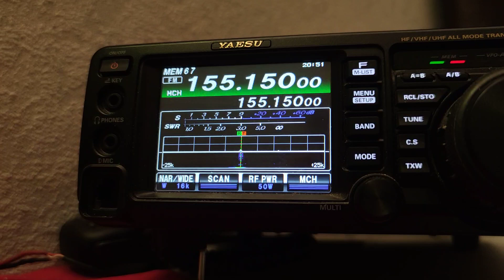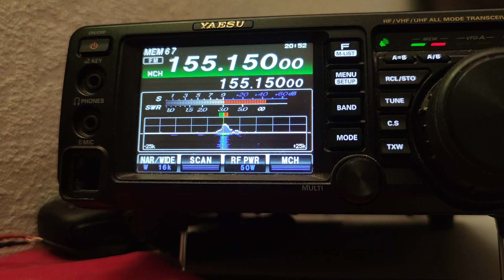Все будут встречать Новый год, а они всю ночь убирать башмаки и двигать вагоны. Железнодорожники.